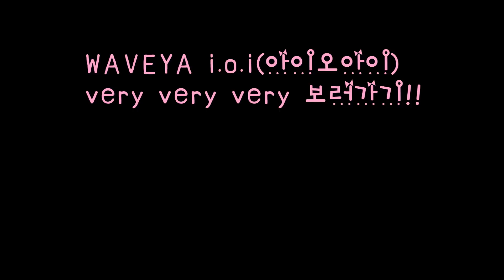Tutorial Mirrored 아이오아이 i.o.i 너무너무너무 거울모드 설명강좌